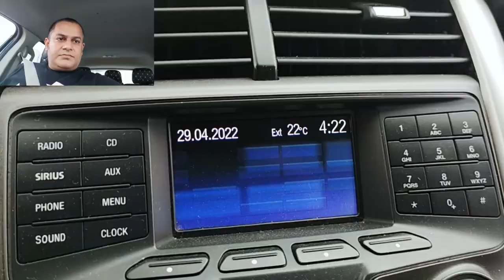Saudi Arabia Jubail City Rainy Day..A Rare Occurrence#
Jubail City  Rainy Day..A Rare Occurrence
Lahore To Karachi Road Trip Via M2-M3-M4-M5-M9/ - Multan Sukkur Motorway M5 - Karachi to Lahore#Lahore Karachi Motorway | Largest Motorway Connecting All Big Markets of Pakistan | Documentary#Multan Motorway | CPEC Motorway | Karachi To Islamabad Travel Guide LAHORE MULTAN MOTORWAY# via M2# M3# village# M4 #(M3 Motorway Complete From Lahore to Abdul Hakeem Pakistan# M3 Motorway Nankana Sahib To Lahore "4K#SUKKUR TO MULTAN MOTORWAY TOUR | COMPLETE INFORMATION | MOTORWAY M5 GOPRO HERO 8 4K UHD#Hyderabad Sukkar Motorway M6 Lahore to Burewala tour of Motorway M3. Beautiful Motorway in pakistan Multan Sukhur Motorway M5 Open for Public Now No Permission Needed Now.
nawazsharifLahore To Karachi Road Trip Via M2-M3-M4-M5-M9/ - Multan Sukkur Motorway M5 - Karachi to Lahore Karachi To Islamabad | Sukkur
| Most Beautiful Village in the World / PAKISTAN | Why is Everything FREE in Pakistan?!
How to Earn Money Online in Pakistan# | Make Money Online Fast | Online Earning in Pakistan BY videos creation Sialkot Motorway M11.
Listen ad-free with YouTube Premium
Song
Bonfire
Artist
An Jone
Album
Bonfire